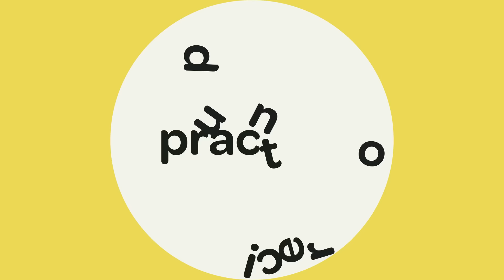Rating Aces on Eureka Back 9! | Ledgestone Open B9 | Jomez Practice Round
👀 Watch Jomez ad-free & LIVE disc golf on DGN ➼ New plans and features for 2024!

Want to win a disc thrown in the Practice Round and signed by the hosts and guests?

Tournament: 2024 Ledgestone
Course: Eureka Lake – Peoria, IL
Guest Hosts: James Proctor, Chris Dickerson, & Eric Oakley

JomezPro™, FollowFlight™, SloMez™, NoMez™, BigSexy Commentary™, BigBarri Commentary™, BigSexyBarri Commentary™ are all protected trademarks of Jomez Productions, LLC. jomezpro discgolf dgpt pdga Why are you still reading this? Get out and play some Disc Golf!